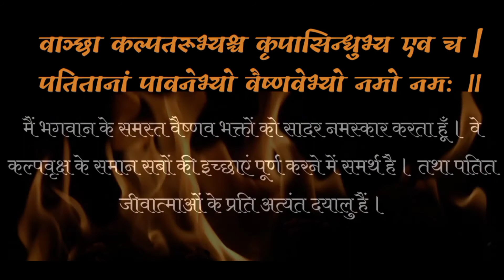Jagannath temple.// जगन्नाथ मंदिर ।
music support:-